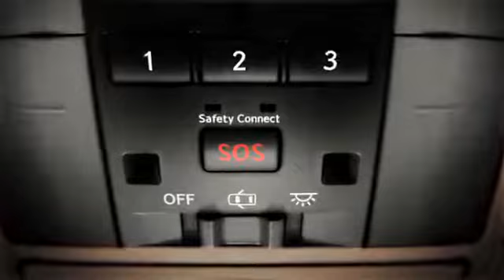Lexus CT Overview of Technology